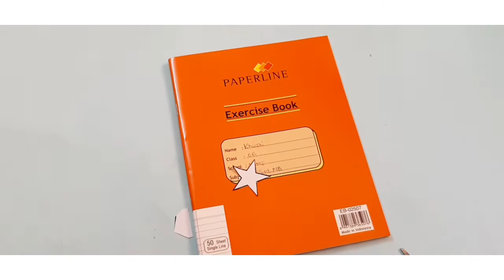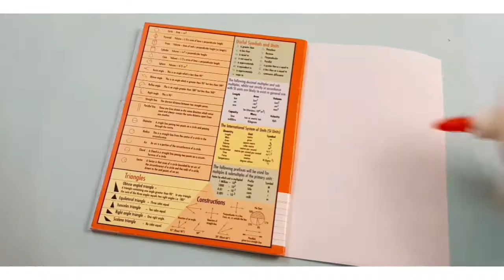how to make notebook | DIY | stars ⭐⭐ | perfect CREATION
l hope you enjoy the  video

share your views about the video
👇COMMENT DOWN👇

WAITING FOR UPCOMING VIDEOS ?